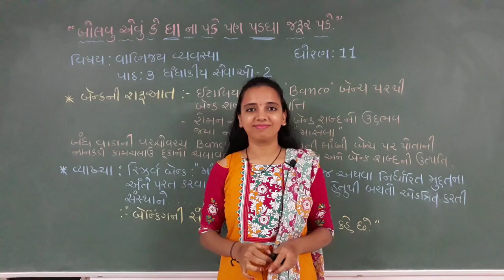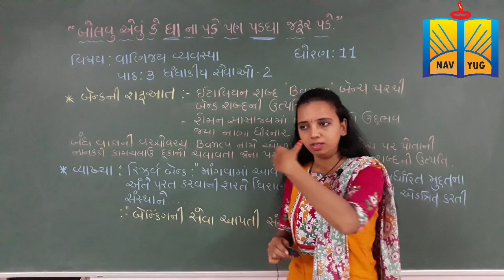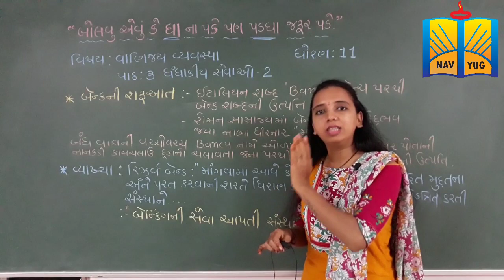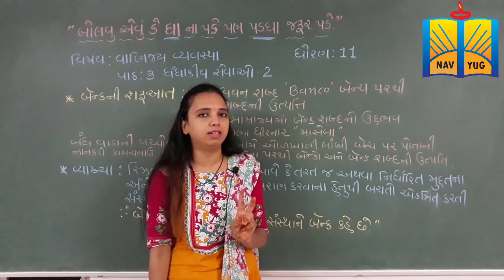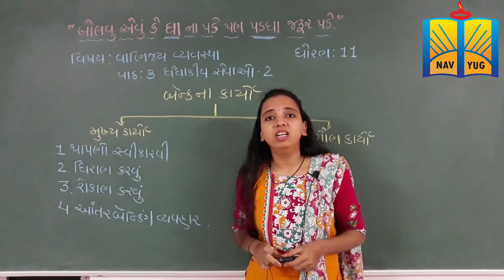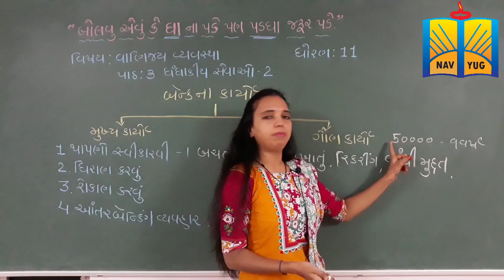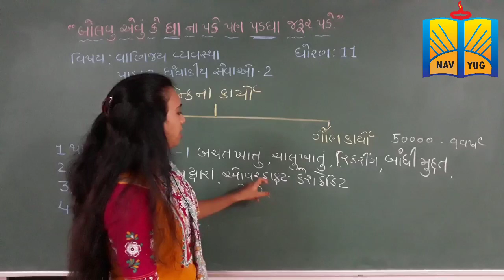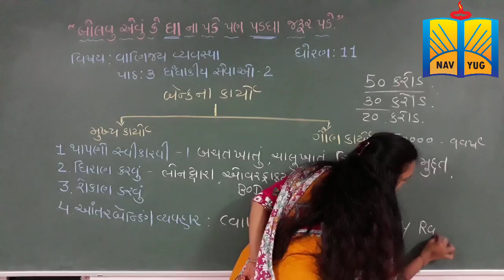STD : 11 COMMERCE SUB _" B. A" # CHP - 3 PART -1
dhandhakiya sewao ma sauthi important sewa etle banking
economically joie to sauthi upyogi seva ni sharuaat aa chapter dwara thai chhe.
teni sharuaat vise google ma ghni bdhi details chhe but basic knowledge thi chapter start thai chhe.
tyar baad teni vyakhya ane samanya vyakti temaj dhandharthi ne kai rite upyogi thai chhe teni samaj tena karyo dwara aa video ma aapvama aaveli chhe.